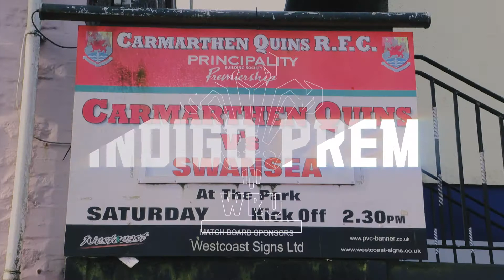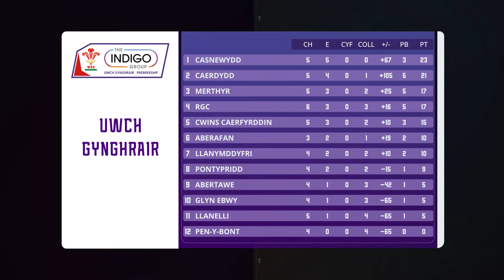24-27 Chwefror | 24-27 February | Uchafbwyntiau | Highlights | Indigo Prem | S4C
Yr uchafbwyntiau o benwythnos arall yn yr

Tries, tries and more tries! The highlights from another week in the Indigo Prem.